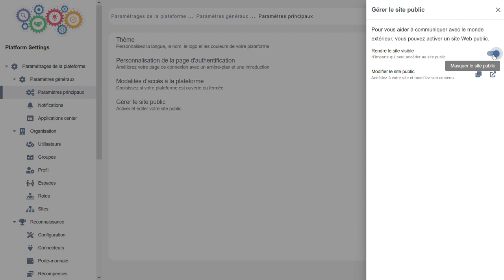eXo 6.5 (FR) - créer un site public